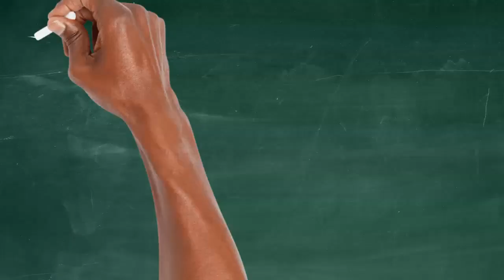"Vacation? LOL!!!" (November 2nd, 2024)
I'm on vacation this week. But am I really on vacation? Vacations are expensive so I'm going to have a staycation. That's okay. I went to Chicago in May mostly on my company's dime. What to do…

Best budgeting app out there is "You Need A Budget". Lot of great tutorial videos to watch. I use it for my budgeting.

Garden of the Gods pictures from Pexels, Mark Ruf, Joshua Woroniecki, Andrew Neel